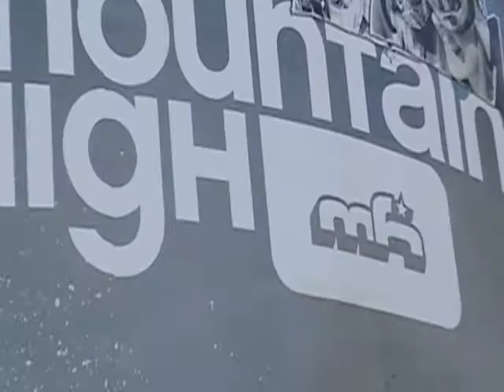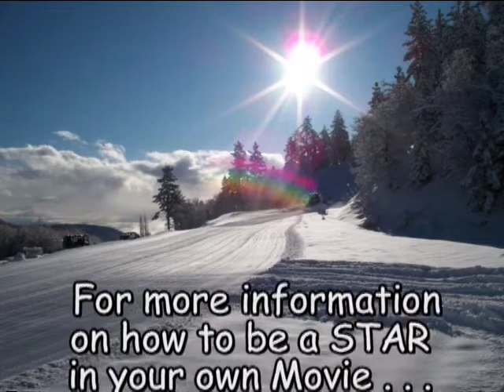GREG S. - Riding POWerful At Mountain High East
Mountain High's Own 'High Octane Greg' Displays His Signature Style At East